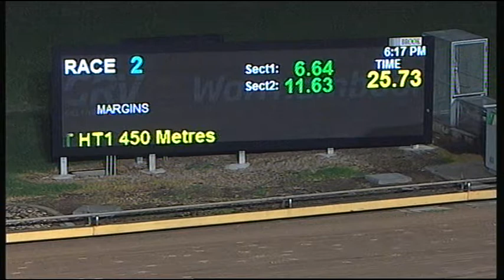WBL THU 29 JUN 17 R2